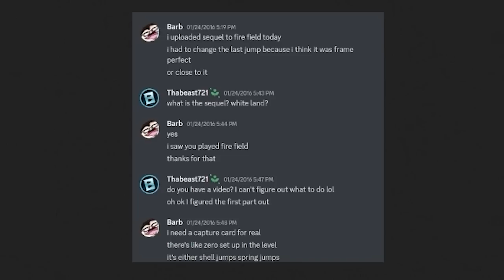Add This Item To Make Your Garbage Level AMAZING - Endless Super Expert No Skip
oh wow what could it be